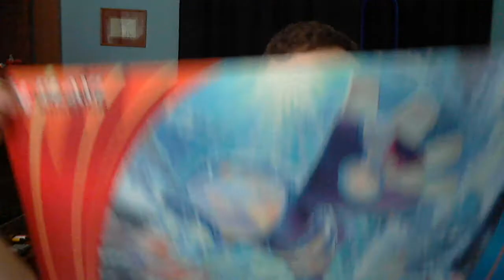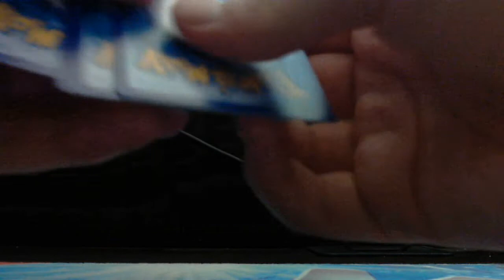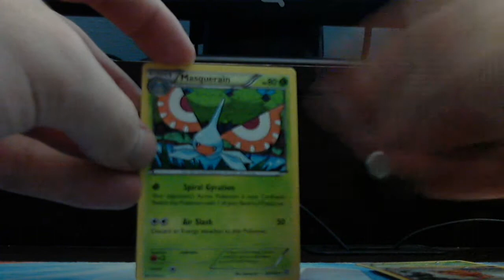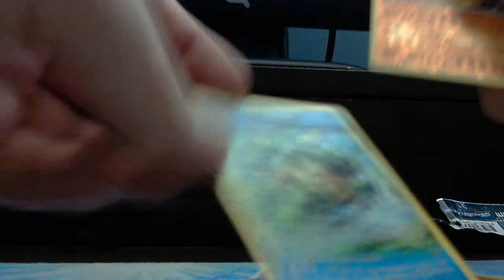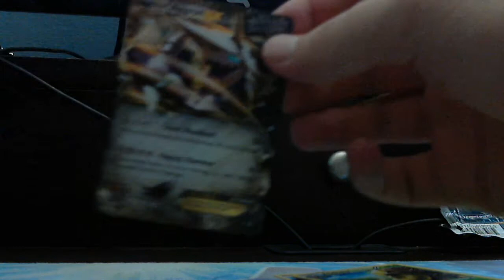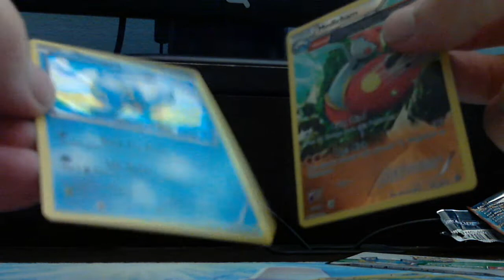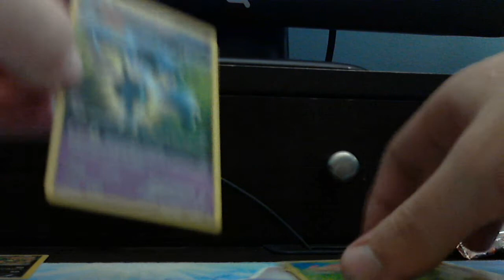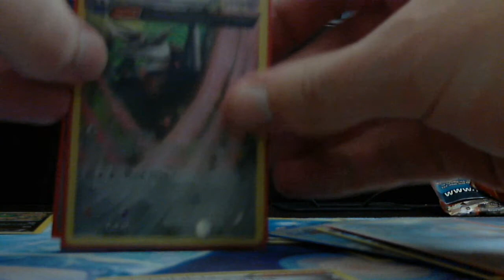I'm Back/ My Regionals Results and Pokemon TCG XY Primal Clash Pack Openings